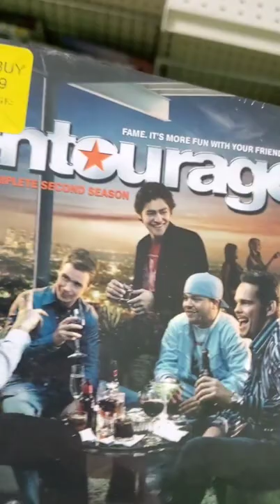Traverse City 60 Second Pholly Finds Thrift Trip!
Welcome to PHolly Resale. We are a husband and wife team hunting and thrifting great deals at stores like Goodwill and Salvation Army to resell on Ebay. Join us as we search for treasures in Traverse City, Michigan.